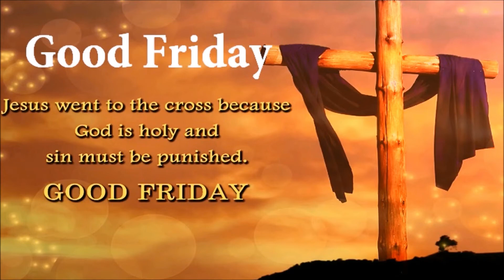2018 Good Friday Procession | Our Lady of Abandoned | Marikina City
Q2Q Vlog 11: 2018 Good Friday Procession
Our Lady of Abandoned | Marikina City
VLOG Date: March 30, 2018

Hello everyone, kamusta po ba Holy Week celebration ninyo?  Nag iba kami ng plan ng sister ko, so for this year, dumayo kami sa Marikina para dumalo ng prusisyon.

Alam nyo ba na isa ito sa mga paborito kong simbahan? Nakabisita na ba kayo dun? Bakit di nyo subukan?! Happy Easter everyone! Rejoice, Christ has risen!

1. Artist: Libera
  Album: Visions
  Released: 2005

2. Artist: Casting Crowns
  Album: Casting Crowns
  Released: 2003
  Songwriter(s): Mark Hall
  Label: Beach Street/Reunion/PLG